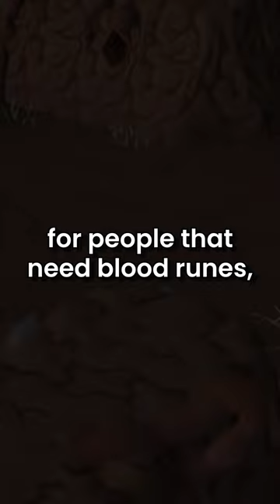Big Changes to RuneCraft